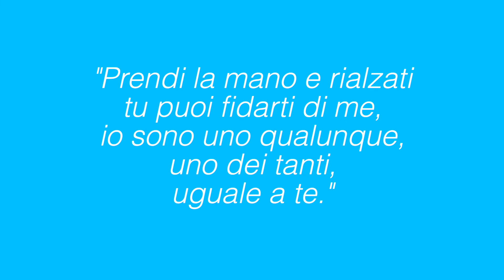Costruire una girandola per la lotta all'autismo